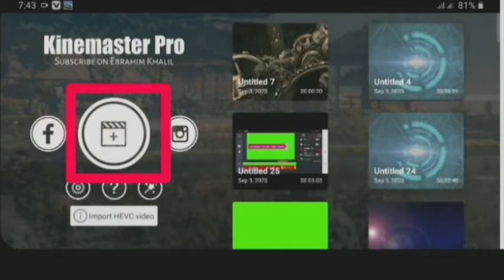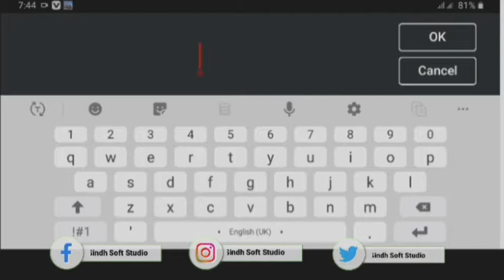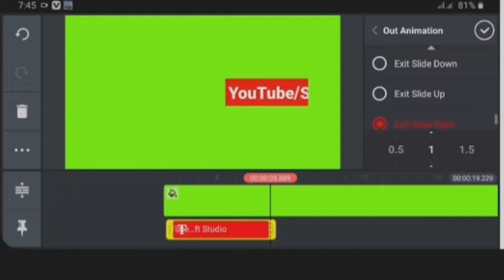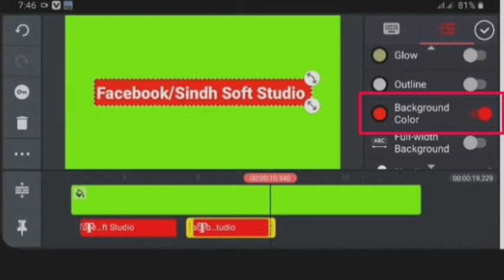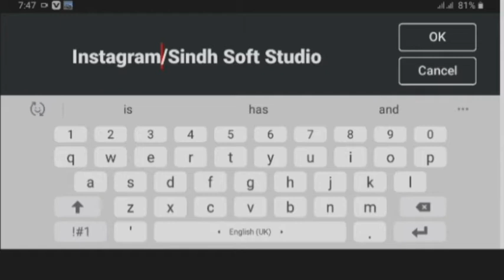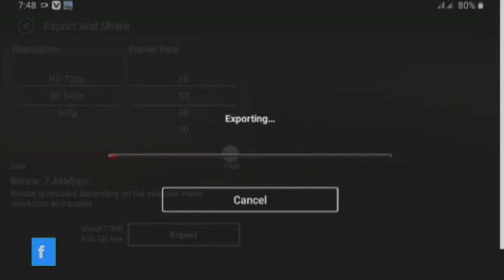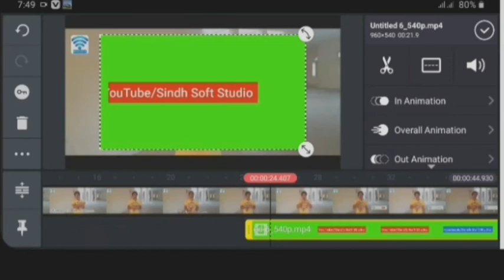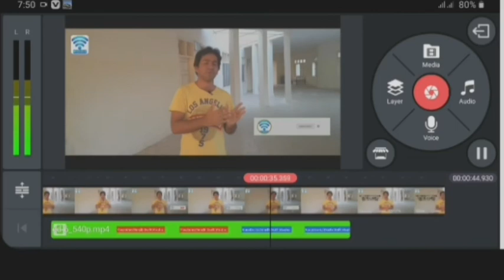How to make subscribe titles in Kinemaster | Green Backgroud Screen